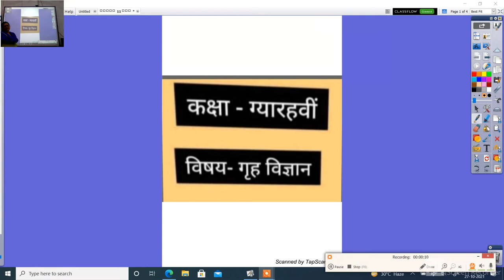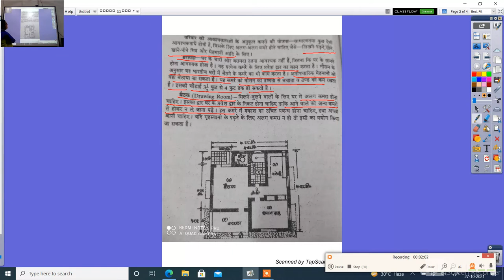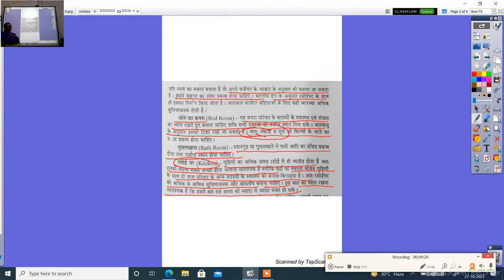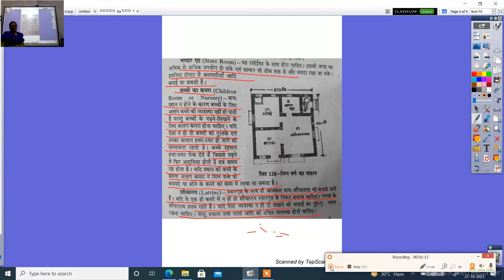कक्षा 11 वीं होम साइंस 'घर का चुनाव' भाग 2